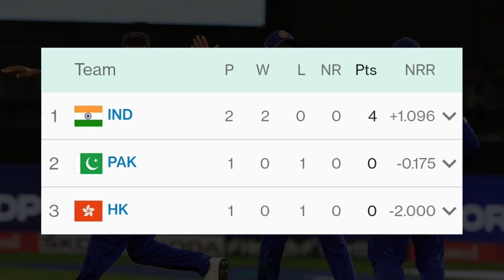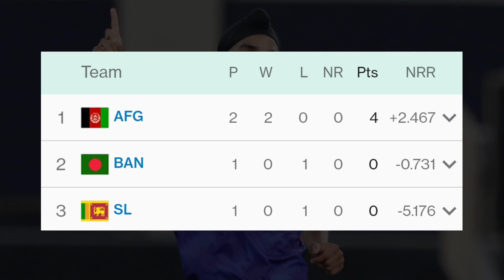Asia Cup 2022 Points Table : These 4 Teams Qualified For Super 4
Points Table Asia Cup 2022
Asia Cup 2022 Points Table
Asia Cup Points Table 2022
Asia Cup 2022 Today Points Table